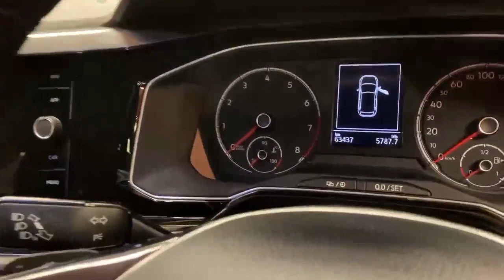2018 Volkswagen Polo 1.0 TSI HIGHLINE AUTOMATIC W/REVERSING CAMERA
The Volkswagen Polo is a popular compact car that offers a combination of style, comfort, and practicality. It is a suitable choice for Irish customers due to its efficient size for navigating narrow roads and its reputation for reliability.

Here are some key features and information about the Volkswagen Polo:

Design: The Polo boasts a sleek and modern design with clean lines and a compact silhouette. It has a distinctive front grille and stylish headlights, giving it a sporty and refined appearance.

Interior: Despite its compact size, the Polo offers a surprisingly spacious and comfortable cabin. It can comfortably accommodate four adults with ample legroom and headroom. The interior is well-built with quality materials, and the seats provide good support for longer journeys.

Fuel Efficiency: Volkswagen Polo models are known for their excellent fuel efficiency, making them ideal for driving in Ireland's urban areas and on longer trips.

Safety: Volkswagen has a strong focus on safety, and the Polo is equipped with various safety features to protect occupants. These include multiple airbags, stability control, anti-lock braking system (ABS), and traction control.

Practicality: The Polo offers a decent-sized boot for its class, providing ample space for groceries, luggage, or other items. Additionally, the rear seats can be folded down to further expand the cargo space when needed.

Resale Value: Volkswagen Polo cars generally have good resale value due to their reputation for reliability and build quality. This can be an important consideration for Irish customers who plan to sell or trade-in their vehicle in the future.

This will include:
• Warranty.
We are authorised credit intermediaries and arrange flexible finance with:
• AIB
• Bank of Ireland
• Lombard
• Close brothers
• Alphera